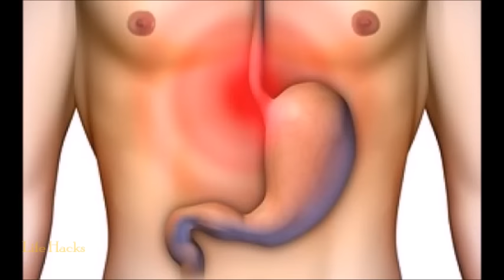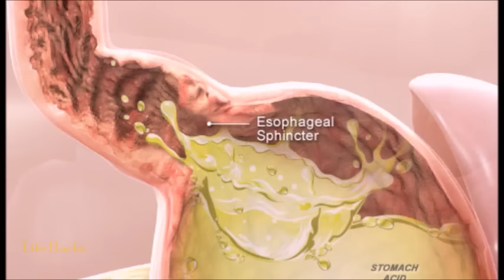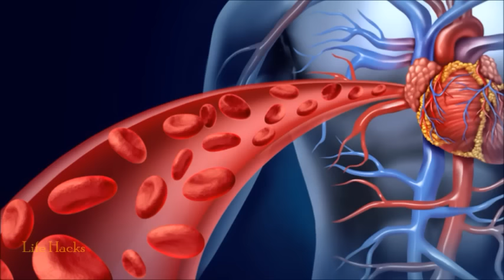क्या आप जानते हैं सुबह खाली पेट हल्दी वाला पानी पीने से क्या होता है? Turmeric Water Health Benefits